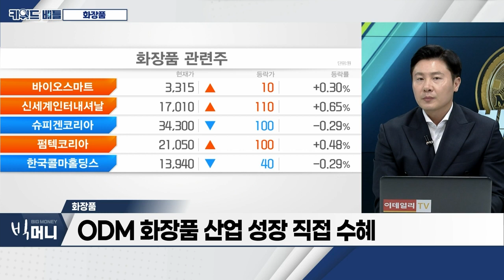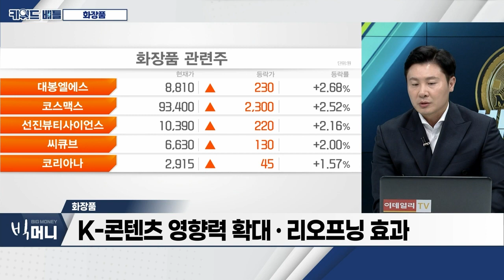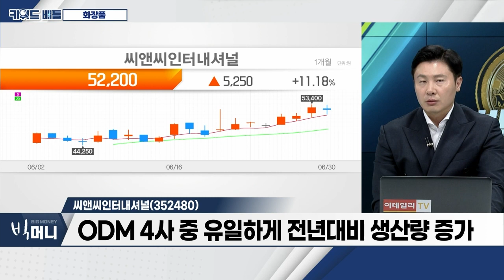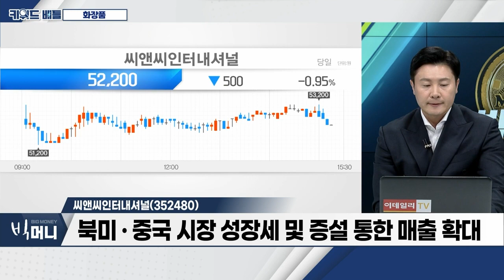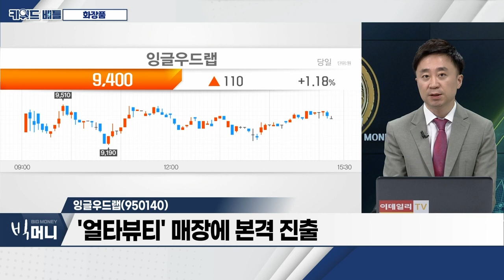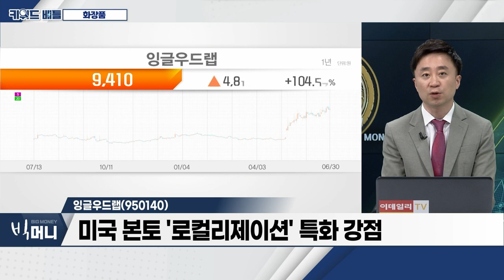씨앤씨인터내셔널(352480), 잉글우드랩(950140)… 화장품_키워드 배틀 (20230629)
- 중소형 화장품사 비중, 2023년 65%로 확대
- 中 수출 부진… 美ㆍ日 등 수출 성장 상쇄 중
- K-콘텐츠 영향력 확대ㆍ리오프닝 효과
- ODM 화장품 산업 성장 직접 수혜

- ODM 4사 중 유일하게 전년대비 생산량 증가
- 2분기 역대 최대 실적 전망… 영업이익 +150%
- 북미ㆍ중국 시장 성장세 및 증설 통한 매출 확대

- '얼타뷰티' 매장에 본격 진출
- 美 FDA 승인 필요 일반의약품(OTC) 부문 성장성
- 미국 본토 '로컬리제이션' 특화 강점